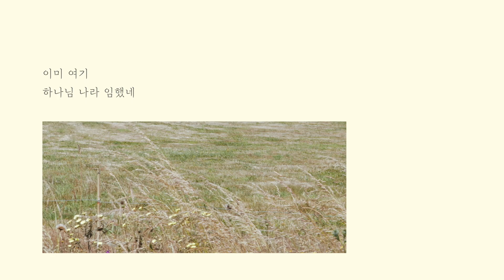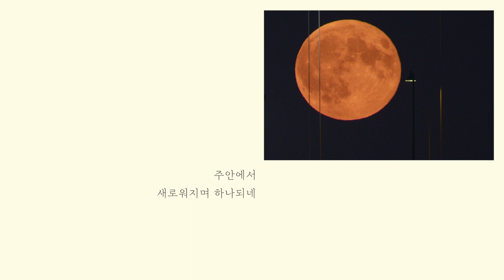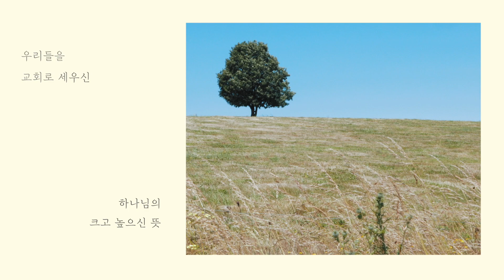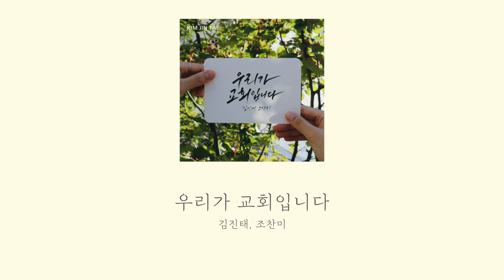[찬양 가사] 우리가 교회입니다 - 김진태, 조찬미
우리가 교회입니다

작곡 임종철
작사 임종철

이미 여기 하나님 나라 임했네
너와 나는 우리가 되어 예배하네
이 자리에 교회를 세우신
하나님의 크고 높으신 뜻
이 땅 위에 이루어가는 우리
너와 나의 이전 모습은 지나가네
주안에서 새로워지며 하나되네
우리들을 교회로 세우신